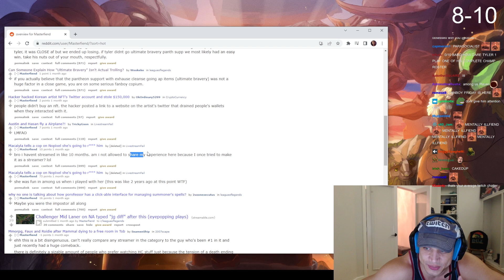Tyler1 Investigates his SANEST Fan Boy